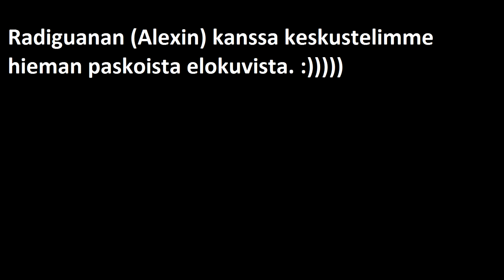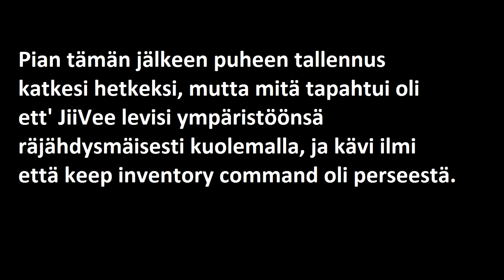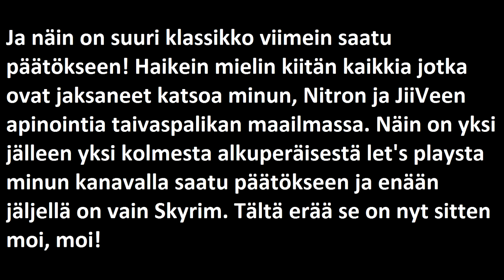SkyBlock Ep.7 Arvoisensa Päätös :,) (Finale)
Ja näin yli vuoden odotuksen jälkeen Sky Cock anteeksi Block saa viimein jatkoa, joka tällä kertaa on sitten virallinen finaali. Haikein mielin jätän taakseni jo toisen ensimmäisestä kolmesta let's playsta omalla kanavllani. Hitto, mehän ollaan jo aika vanha kanava. :D